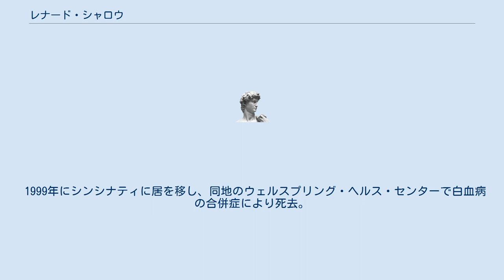レナード・シャロウ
レナード・シャロウ（Leonard Sharrow, 1915年8月4日 - 2004年8月9日）は、アメリカ合衆国のファゴット奏者。
 ハーレムの生まれ。
ヴァイオリニストだった父親の手ほどきでヴァイオリンを学ぶが、デウィット・クリフトン高等学校に進学した頃にファゴットに出会い、ジュリアード音楽院に進学する際にファゴットを専攻した。
1935年に音楽院を卒業後はワシントン・ナショナル交響楽団の首席ファゴット奏者となり、1937年にNBC交響楽団に移籍した。
NBC交響楽団在籍時にはアメリカ陸軍の要請でアーヴィング・バーリンの「ディス・イズ・アーミー」のツアーに参加し、軍事資金調達に力を貸した。
1951年にはラファエル・クーベリックの招聘でシカゴ交響楽団に転出し、フリッツ・ライナーの在任時まで首席ファゴット奏者を務めた。
1977年から1987年までアンドレ・プレヴィンの要請でピッツバーグ交響楽団の首席ファゴット奏者を務めた。
 教育者としては、1964年から1977年までインディアナ大学で教鞭を執り、母校のジュリアード音楽院やノースウェスタン大学でも教えていた。
 1999年にシンシナティに居を移し、同地のウェルスプリング・ヘルス・センターで白血病の合併症により死去。